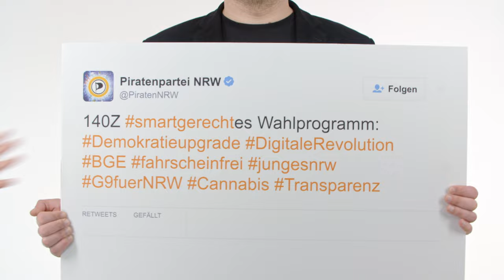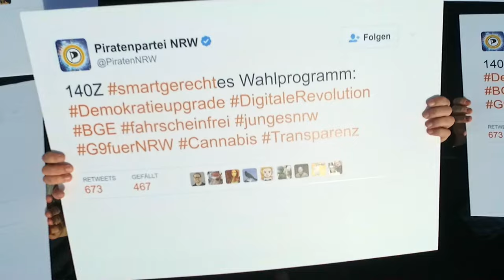Wahlwerbespot Piratenpartei ltwnrw17 (GER/ENG Subtitles)